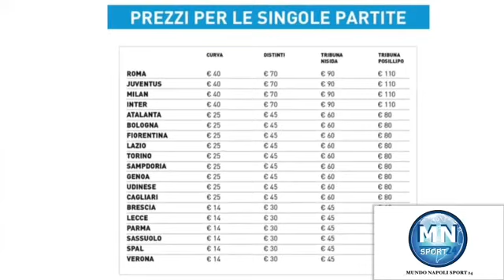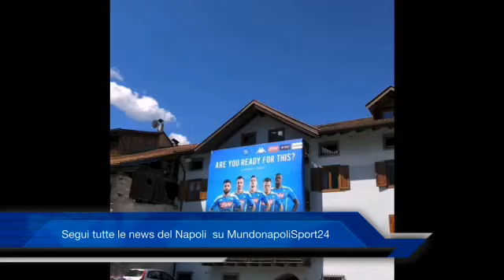DIMARO Day Time - MundoNapoliSport24 - Lunedì 22 Luglio - giorno 17- Il resoconto della giornata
DIMARO Day Time - MundoNapoliSport24 - Lunedì  22 Luglio - giorno 17- Il resoconto della giornata del ritiro azzurro in Val di Sole - Servizio a cura di Roberto Sica e Cosimo Silva

- segui il nostro canale youtube, instagram e la pagina facebook mundonapolisport24